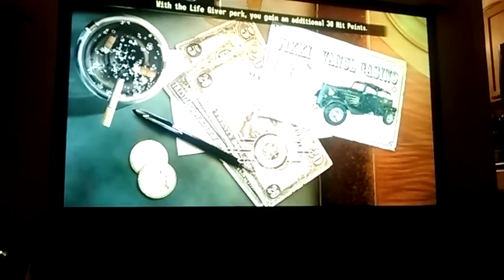Heist failed (With Raul) crazy bloody moment s